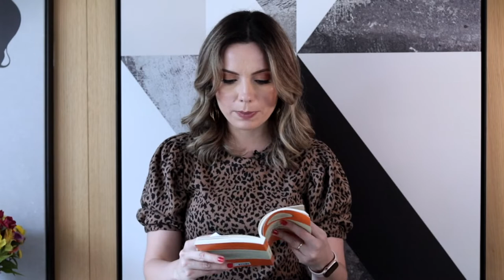Lições de Carreira - aprender com Machado de Assis (Laura Widal)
Acredito que você ficará surpresa e surpreso com as lições que podemos tirar de um gigante da literatura brasileira.